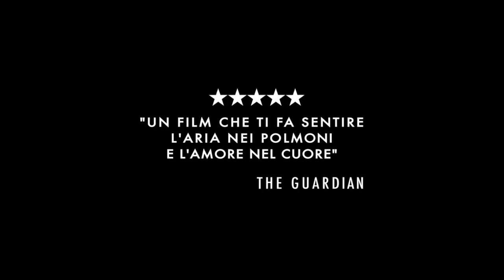LE OTTO MONTAGNE (2022) Nuovo Trailer del Film con Luca Marinelli e Alessandro Borghi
AlessandroBorghi e Luca Marinelli nel racconto di un’amicizia che durerà per sempre.
LeOttoMontagne, dal 22 dicembre al cinema.

Tratto dall'omonimo romanzo di Paolo Cognetti.
La trama, la recensione e altri video del film Le otto montagne

“Le otto montagne” racconta la storia di un’amicizia. Un’amicizia nata tra due bambini che, divenuti uomini, cercano di prendere le distanze dalla strada intrapresa dai loro padri ma, per le vicissitudini e le scelte che si trovano ad affrontare, finiscono sempre per tornare sulla via di casa.
Pietro è un ragazzino di città, Bruno è l’ultimo bambino di uno sperduto villaggio di montagna. Negli anni, Bruno rimane fedele alle sue montagne, mentre Pietro è quello che va e viene. Il loro incontro li porterà a sperimentare l’amore e la perdita, riconducendo ciascuno alle proprie origini e facendo sì che i loro destini si compiano, mentre i due scopriranno cosa significa essere amici per sempre.